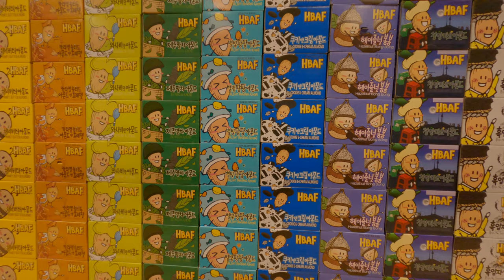韓國首爾必去夜市：Myeong Dong Night Market揭開神奇石蛋糕的秘密！漫步於這個超大間的夜市，探索超酷炫的美食、觀光景點，台灣人自由行的好吃美食盛宴！